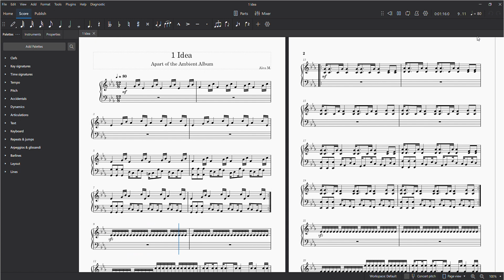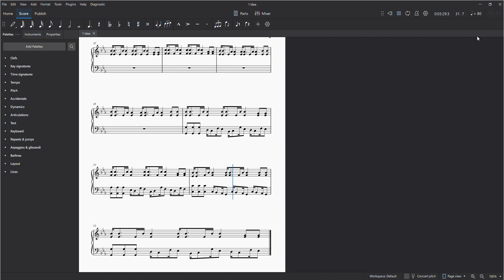1 Idea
Apart of the Ambient Album.